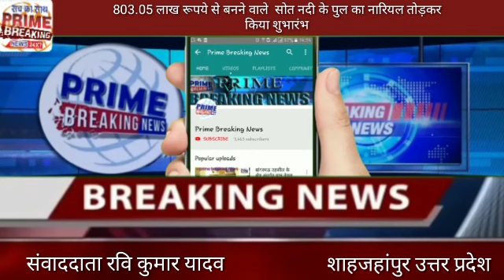803.05 लाख रूपये से बनने वाले सोत नदी के पुल का नारियल तोड़कर किया शुभारंभ